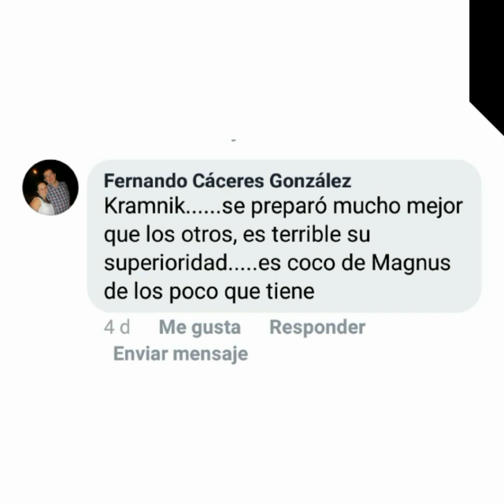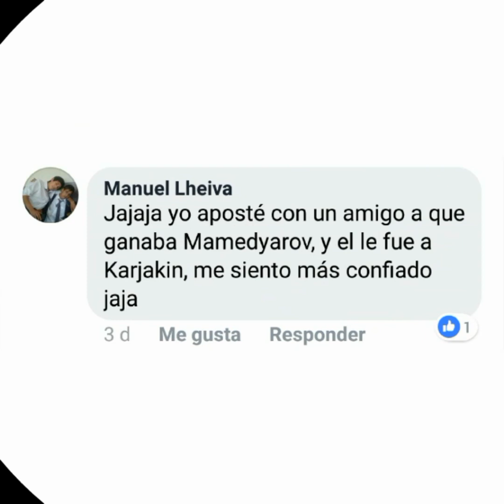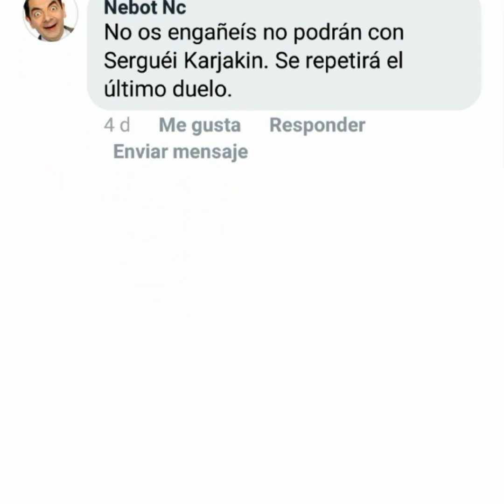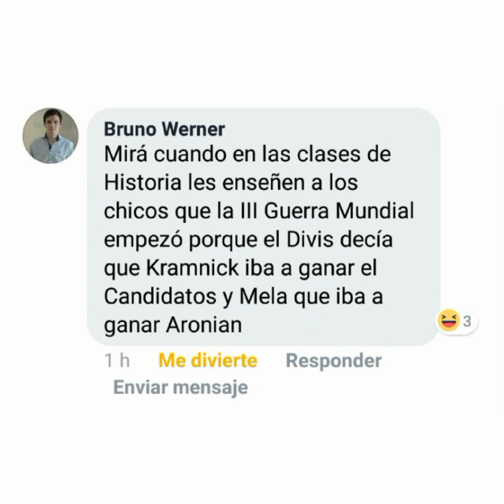¿Quién es tu favorito para ganar el Candidatos?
Aronian, Kramnik, Caruana, Mamedyarov... ¿quién es tu favorito para ganar el Candidatos?